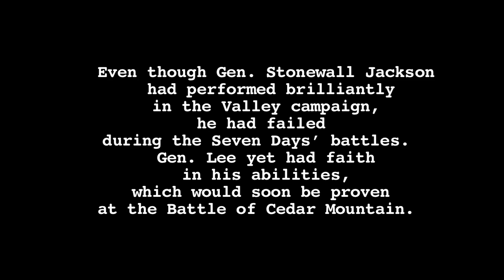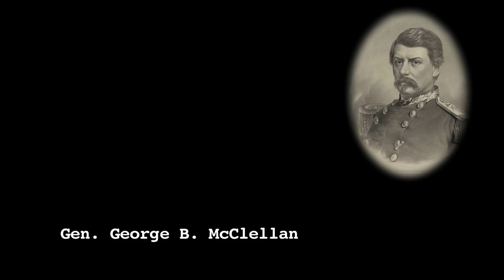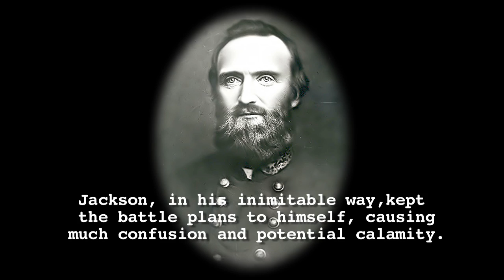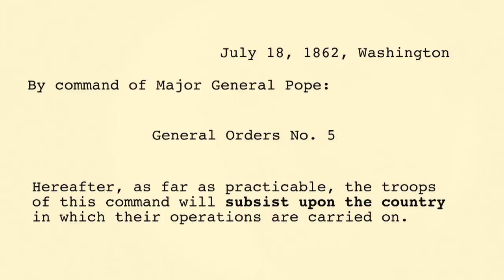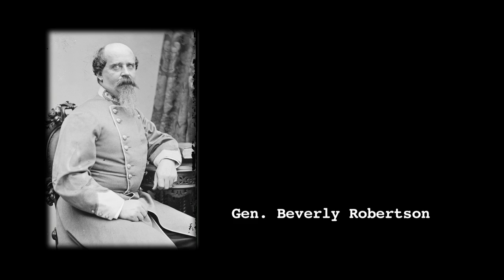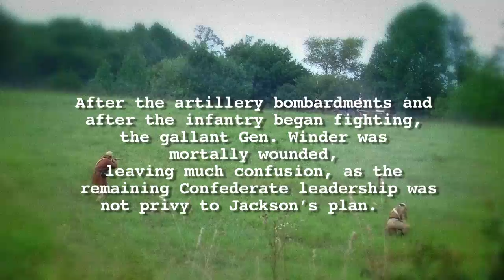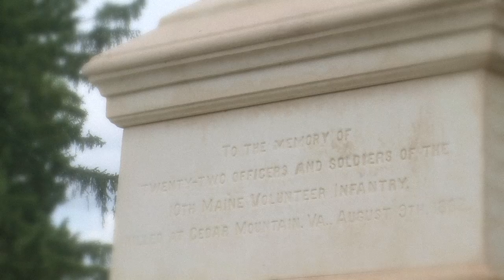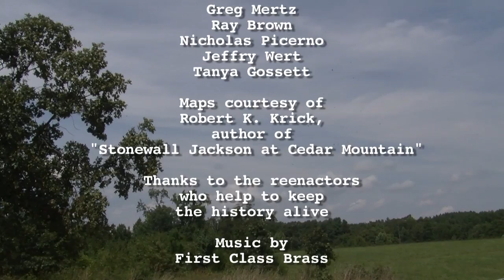Battle of Cedar Mountain-YouTube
symposium of 150th anniversary of Battle of Cedar Mountain